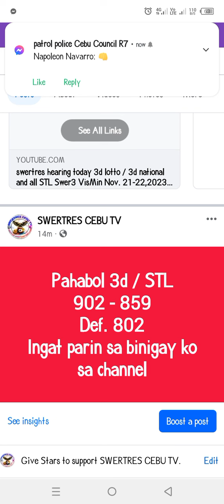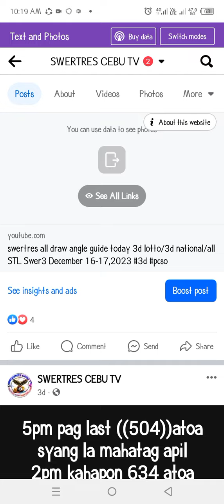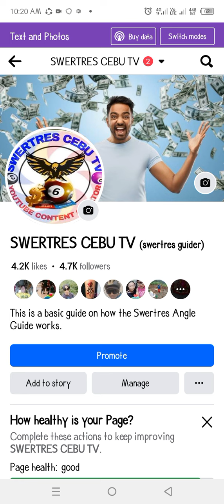swertres pahabol today 3d national/3d lotto and all STL Swer3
3D LOTTO AND STL SWER3

1. TAMANG PAGGAMIT NG SWERTRES ANGLE GUIDE NA ARAW2X ANG PANALO MO | 6-7 beses sa loob ng Isang linggo Tagalog Version

2. TAMANG PAGGAMIT NG SWERTRES ANGLE GUIDE ARAW-ARAW PANALO /6-7 beses sa loob ng Isang linggo Bisaya Version

3. TAMANG PAG GAMIT NG SWERTRES ANGLE GUIDE AT PAG APPLY | 3d lotto & STL Swer2| Congrats 642 2pm

6. pinaka ma swerteng numero at birthdate sa taong 2023 ayon kay Maetro Honorio Ong - CCTO

9. kailan pwede gamitin or pumasok sa swertres angle guide na binigay ko ? /3d lotto / 3d national/ STL

11. Paano malaman kung may possible double gamit ang swertres guides at ano ang possible digit meron

12. Kailan ba pwedeng tumaya ng escalera # sa 3d national and stl gamit ang binigay ko na angle guide.

13. May expiration ba ang syndicate and mirror numbers sa 3d national and STL? pwede pa bang gamitin?

14. paano ang tamang pag gamit ng syndicate numbers and mirrors number/3d lotto/ no expireration Part 10

15. Paano Manalo sa Swertres gamit ang All draw angle guide and Every draw Angle Guide/ part 1

16. All draw angle guide and every draw angle guide pwede pa bang gamitin ? araw2x ang panalo mo dito

19. paano gumawa ng pairing guide or number sa 3d lotto and STL VISMIN gamit ang previous result and TT.

20. paano gumawa ng pairing number sa 3d lotto & STL VISMIN gamit ang every draw angle guide 2023 update

21. COMBINATION LOCK TIPS sa 3d lotto or swertres / STL/ watch this!/ 100% sure win ka dito!

22. 7 steps para makuha ang tamang combination sa 3d lotto / swertres /STL / 7 steps to win lotto part14

23. Calendar angle guide | paano manalo sa swertres or 3d gamit ang calendar guide | watch this. 3d/stl

25. paano gumawa ng pairing numbers sa 3d or swertres na lagi kang manalo / no expireration / part 12

26. All draw best guide /paano manalo sa swertres gamit ang new angle guide 95% /how to compute/Part 11

27. paano mag compute ng lasto sa Swertres lotto and STL VISMIN/ how to compute lasto /best strategy

28. Ang sikreto para TAMAAN Ang Jackpot sa Swertres/new patterns/tips for 3D lotto and STL/ Part 8

29. paano malaman kung possible double LALABAS sa next na draw sa swertres 3d lotto and STL /Part 7

30. 3D lotto/Swertres All draw angle guide Examples/para saan at paano nga ba?? Watch this!! Tutorial #7

33. Paano gumawa ng pairing numbers sa 3D lotto/Swertres & STL gamit ang Everydraw angle guide/ part 3

34. Paano manalo sa STL Visayas & STL Mindanao gamit ang All draw angle guide/ part 2